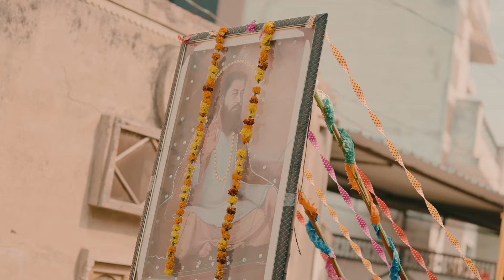Dhan Guru Ravidass Ji Maharaj Highlight Pind Kakkarwal Fateh Studio Dhuri